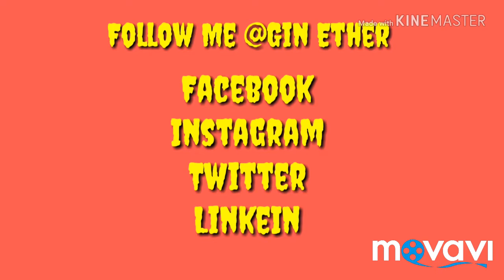Bitch You Wasn't With Me Hooping In The Gym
Breakdown of the misconception and misuse of this infamous Drake Lyric "Bitch You Wasn't With Me Hooping In The Gym"... I am a practitioner of this misuse of the lyric and am giving my perspective on how it is often used negatively with no upside... Let's change that today.